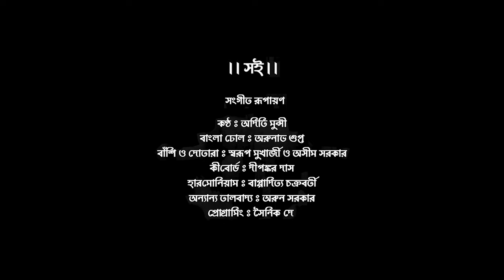সই || রাধারমণ দত্ত || অদিতি মুন্সী || Soi || Aditi Munshi || Radharaman Dutta || folk song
|| সই ||

বাংলাদেশের উত্তরপূর্বাঞ্চল সুনামগঞ্জ জেলার জগন্নাথপুর উপজেলার কেশবপুর গ্রামের  বৈষ্ণব কবি রাধারমণ দত্ত রচিত এই গান ||

সংগীত রূপায়ণ

কণ্ঠ : অদিতি মুন্সী
বাংলা ঢোল : অরুনাভ গুপ্ত
বাঁশি ও দোতারা : স্বরূপ মুখার্জী ও অসীম সরকার
কীবোর্ড : দীপঙ্কর দাস
হারমোনিয়াম : বাপ্পাদিত্য চক্রবর্তী
অনান্য তালবাদ্য : অরুন সরকার
প্রোগ্রামিং : সৈনিক দে

শব্দ গ্রহণ ও রূপায়ন
তরুন দাস ( ষ্টুডিও ভায়োলিনা )ও
জি দেব (এস ভি ক্রিয়েটিভ )

নৃত্য পরিকল্পনা ও পরিচালনায় : শিল্পা দে

নৃত্য পরিবেশনায় :
শিল্পা দে ,সৃজা ব্যানার্জ্জী,অস্মিতা দত্ত,দীপান্বিতা দে

শিল্পীসাজ : প্রশান্ত রায় ও অনিন্দিতা ঘরামী

মঞ্চসাজ : বিকি সাহা , সৌভিক ভট্টাচার্য্য , দেবরাজ ঘোষ , প্রদীপ গাইন

নিদেশনা
অরুনাভ গুপ্ত

দৃশ্যায়ন ও রূপায়ণ
দীপাঞ্জন মুন্সী